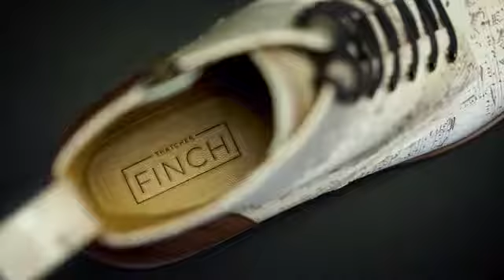Patterned Leather Footwear Inspired by You Thatcher Finch by Thatcher Finch